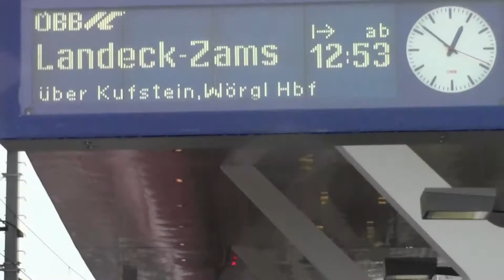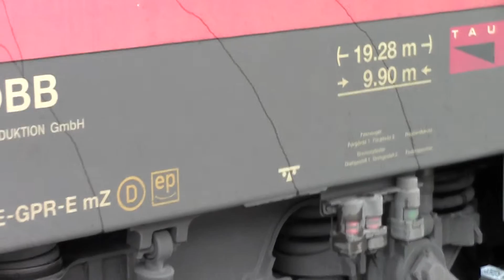ÖBB Taurus 1116 096-7, Salzburg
nach Landeck-Zams, um 12:53, am 1 Feb. 2013